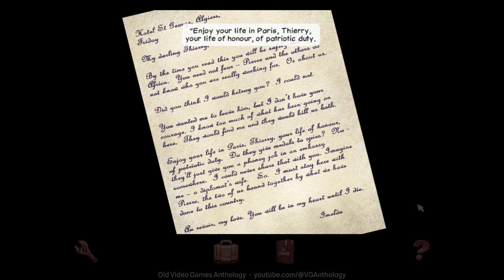📽 Broken Sword 1: The Director's Cut – Part 2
Developer: Revolution Software Ltd
Publisher: Revolution Software Ltd, Ubisoft Entertainment SA, Ubisoft, Inc, Kalypso Media Digital Ltd, 1C-SoftClub.
Genre: Single-player, Adventure

00:00:00 START
00:00:10 GEORGE - IRELAND
00:35:24 GEORGE – DIG SITE
00:45:29 NICOL - PARIS
00:53:47 NICOL – OPEN CHEST
01:00:47 GEORGE – SEARCH MONTFAUCON
01:22:26 GEORGE – HOSPITAL MARQUET’S DEATH
01:27:08 CRUNE MUSEUM AT NIGHT
01:36:50 HIDE IN THE MUSEUM
01:48:40 GEORGE – UNDERGROUND CANAL
02:01:55 END OF PART-2

► Key features:
• Director’s Cut of the classic – Reinvented and enhanced:
• Whole new story arc added, with 2 hours of additional gameplay
• Addition of contemporary first person perspective minigames
• New facial expressions drawn by Dave Gibbons, co-creator of Watchmen
• Help system incorporated – ensure that player won’t get frustrated
• Enhanced audio – both music and voices

► Description: Paris in the Fall... a brutal murder at the Palais Royale. When Nico Collard is invited to interview statesman Pierre Carchon, she finds herself inextricably drawn into a terrifying conspiracy.

One of the all-time classic adventures, multi BAFTA-nominated "Broken Sword: Director's Cut" pitches sassy journalist Nico Collard, and intrepid American George Stobbart into a mysterious journey of intrigue and jeopardy. Guide George and Nico on their globe-spanning adventure, exploring exotic locations, solving ancient mysteries, and thwarting a dark conspiracy to reveal the secret truths of the Knights Templar.

"Broken Sword: The Director’s Cut" introduces an intricate new narrative thread, alongside the classic story that has charmed millions of players. It’s time to experience George and Nico’s worldwide adventure in a whole new way, with brand new puzzles, hilarious new jokes, and the distinctive, rich story that made the series so deservedly renowned. This is adventure gaming at its very best.